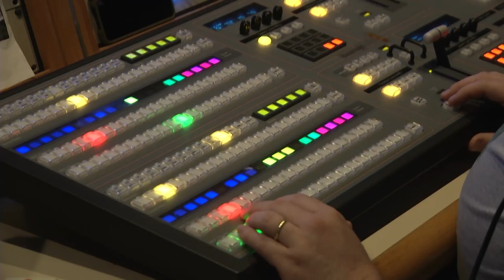Corpo e Alma - José Pedro Goulart - 19/10/2024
A história está sempre se renovando. Por isso, a programação especial dos 50 anos da TVE, completados em março, traz de volta programas que marcaram época. Serão edições totalmente inéditas, para matar a saudade de quem acompanha a trajetória da emissora pública dos gaúchos.
O quarto programa escolhido como marco na programação da TVE é o "Corpo e Alma" que marcou o final dos anos 80 e o início dos 90 da emissora. Tânia Carvalho entrevista o jornalista e cineasta José Pedro Goulart. Produzido por Rosana Orlandi, o Corpo e Alma desnuda histórias interessantes onde entrevistadora e entrevistado por vezes trocam de papel em uma conversa que mistura a história da televisão gaúcha com trajetórias individuais e afeto mútuo.
Não perca essa edição comemorativa!